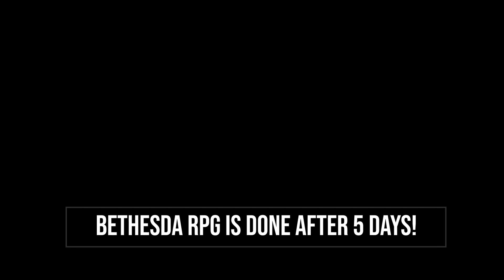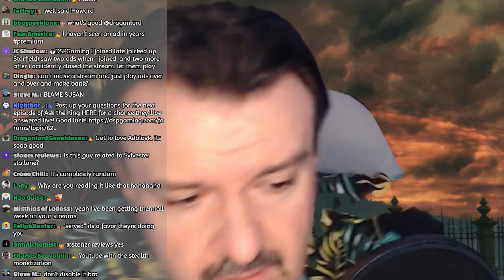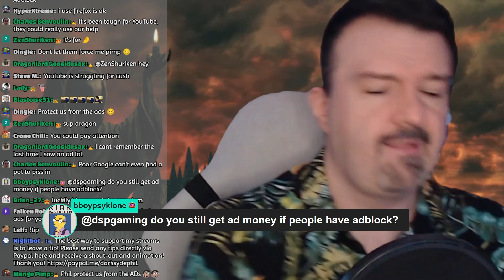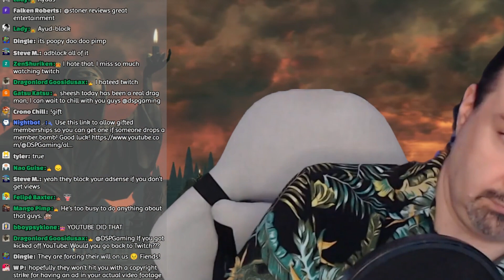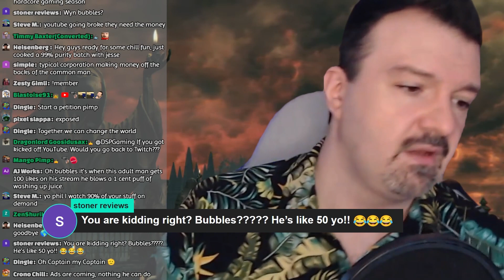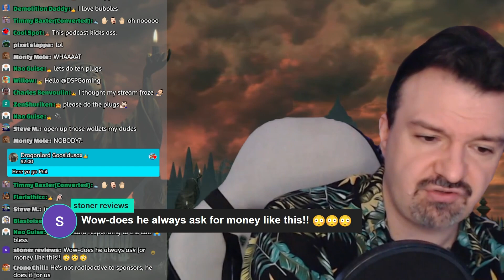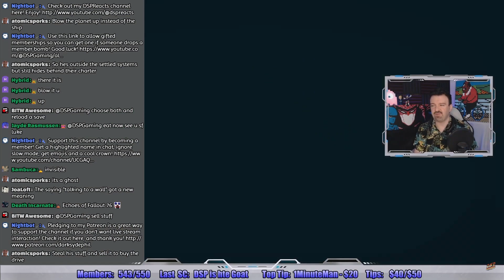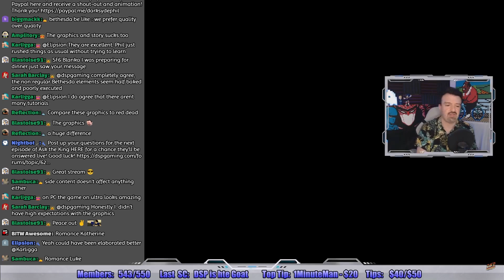DSP incurs the WRATH OF G-D by banning a jew. Spends the rest of the stream BEGGING for money!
What a disaster stream, our guy started by ranting about new ads policy, patreon shilling, tips shilling, superchat shilling, engagement shilling, view shilling, handhold shilling, and several other kinds of shilling.

Copyright Lovecow Media.